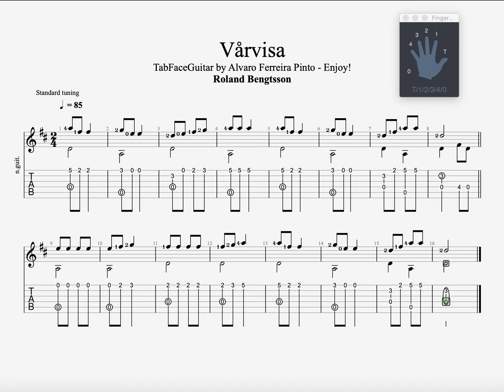Vårvisa - Roland Bengtsson - 1967 - Enjoy!